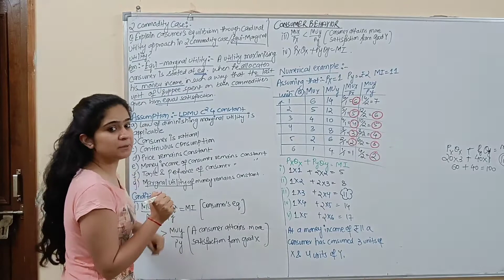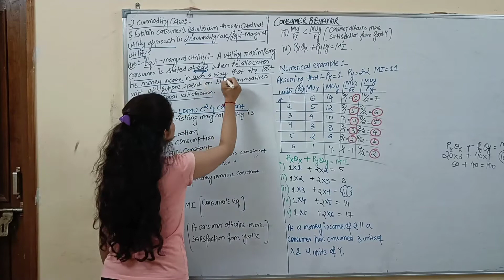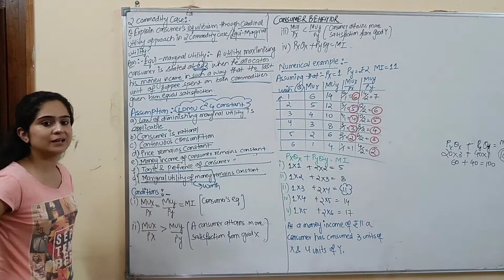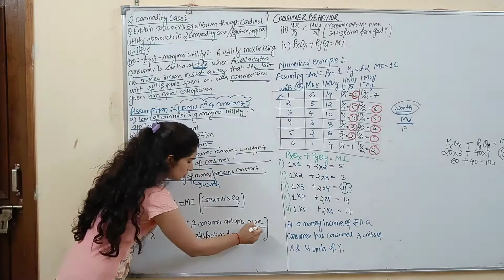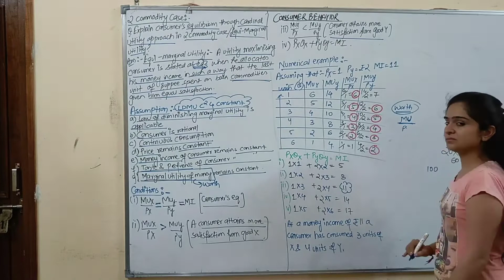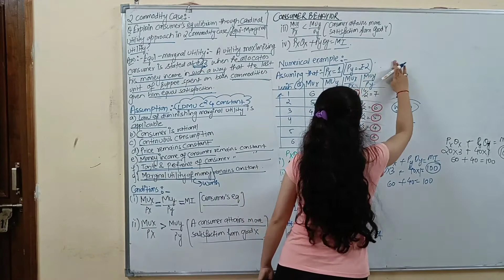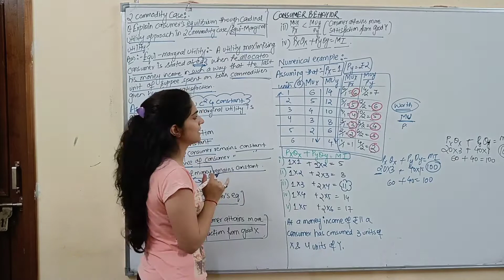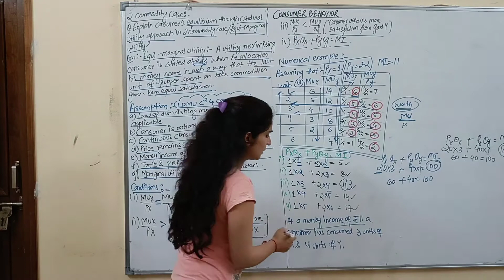CONSUMER BEHAVIOUR CLASS#12#ECONOMICS#ISC#microeconomics#chapter3 class12 equi marginal utility